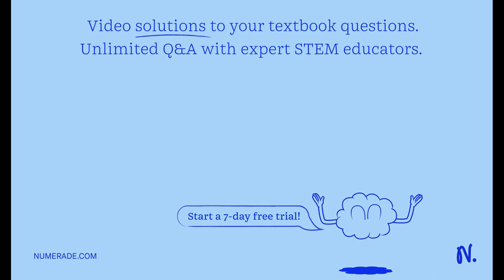Question 39 (3 points) The respiratory and cardiovascular systems of vertebrate animals work in tan…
Question 39 (3 points) The respiratory and cardiovascular systems of vertebrate animals work in tandem to transport oxygen to metabolizing tissues and to eliminate carbon dioxide as a waste gas. Which of the statements accurately describes how these systems interact for gas exchange? Select all that apply: The rate of oxygen transport by diffusion across the lungs must generally match the rate of transport by the circulatory system. Bulk flow of gases and solutes works well over short distances, whereas diffusion is effective over longer distances. The rate of gas exchange by diffusion need not match rates of ventilation or circulatory transport.